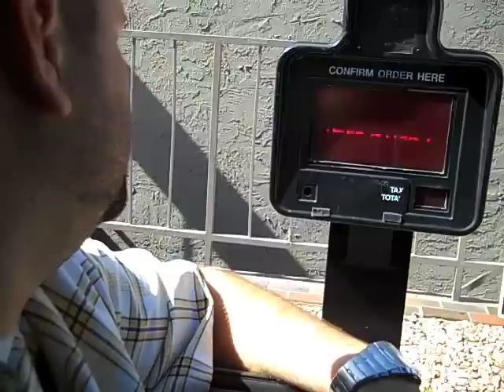Day 1 Breakfast at McDonalds.mov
Last Breakfast ordering at McDonalds... and how the cashier asked for the website for HCG!   Classic.  Man - I was FAT!